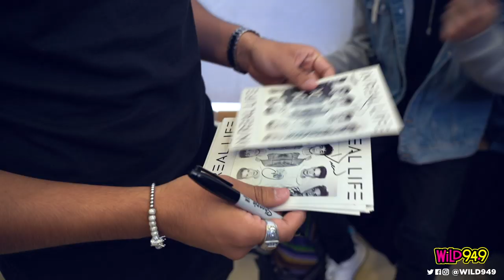In Real Life - Welcome Home Sergio [Mini Documentary]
In Real Life put on a free concert at Serramonte Center in The Bay Area's Daly City. Sergio is from The Bay so we put together a little something special for him.